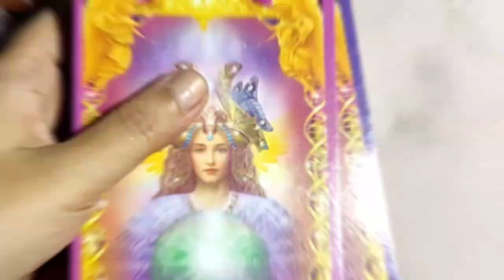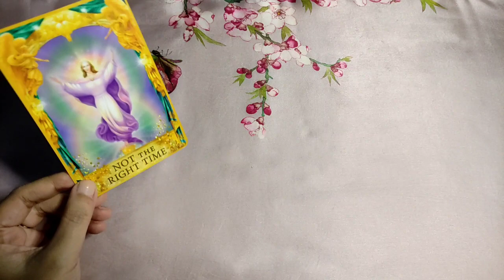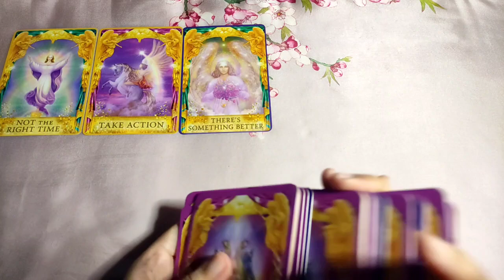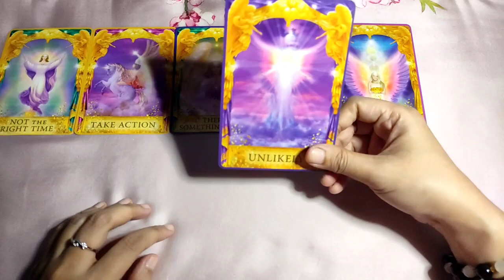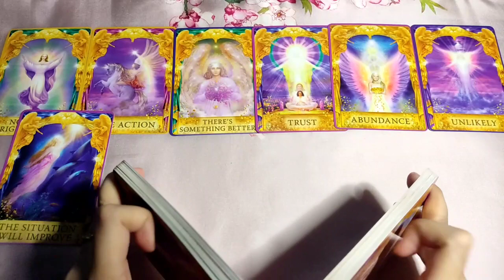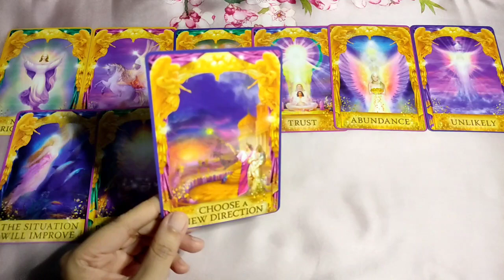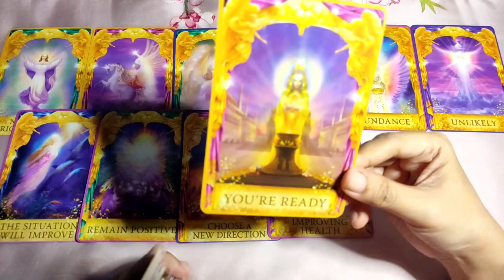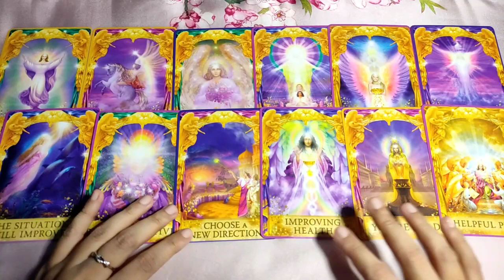Horoscope for Today - DAILY TAROT - October 18, 2022 Kapalaran Ngayong Araw Tagalog Tarot Reading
Hi guys, eto ang ating daily kapalaran gabay sa pamamagitan ng tarot para ngayong araw ng October 18. Eto ay general reading lamang, pwedeng mag-resonate o hindi sa lahat. Ako ay gumagamit ng oracle decks para sa inyong daily gabay. Ito ay para sa lahat ng zodiac signs.

pinoy horoscope
tagalog horoscope
kapalaran 2022
horoscope 2022